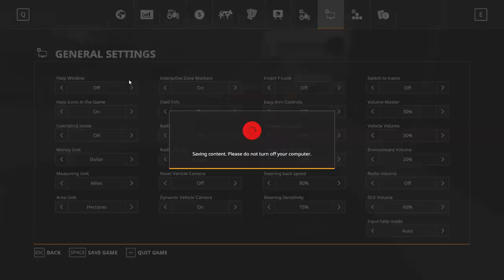MOWING AND ROWING | Oakfield Farm FS19 Timelapse Ep.1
Mowing And Rowing In Farming Simulator 19 On Oakfield Farm
Oakfield Farm Episode 1

► System Specs:
 → CPU: AMD - Ryzen 7 1700 3GHz 8-Core Processor
 → Motherboard: MSI - B350 TOMAHAWK ATX AM4
 → Memory: G.Skill - Ripjaws V Series 16GB (2 x 8GB) DDR4-2666
 → Storage: Sony 250GB SSD & Western Digital 1TB & 2TB HD
 → Graphics Card: MSI - GeForce GTX 1660 Ti
 → Case: Phanteks - ECLIPSE P400 TEMPERED GLASS ATX
 → Power Supply: CORSAIR CX-M Series CX550M 550W 80 PLUS
 → Monitor: ASUS 21.5" 1080p LED Monitor - Black